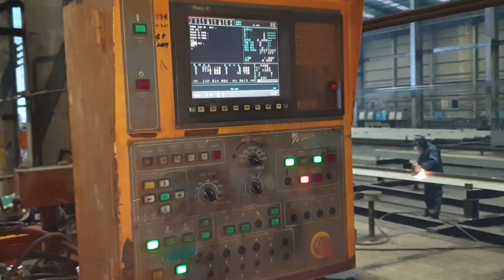hanto plasma cutting machine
May I present to you all this cutting machine. It's called Hanto Cutting machine. It's a powerful cutting machine that is powered by plasma. Plasma is very harmfull to the eye. You're not advised to look at it while it's in operation. The light it emits  is much like of that when you're welding. A protective goggle should be worn. Also mask is a must. An intolerable rustic dust is all over the place so beware.